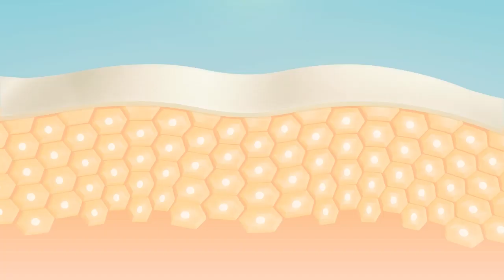艾多美 舒緩修護三件組